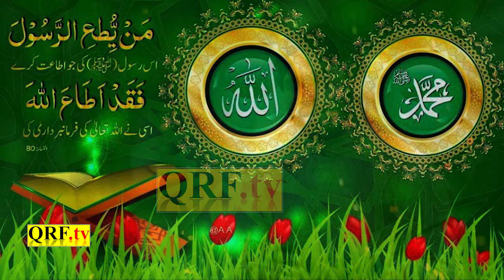নামটি আমার মুখে Bangla islamic Song Rokonuzzaman Song 2018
Dr. Md. Motiar Rahman  is the Founder and Chairman of Qur’an Research Foundation, Dhaka, Bangladesh. Islamic Research and Dawah are his present preferred activities. To date he has published 33 research papers on fundamental matters of Islam in booklet form. Al Quran - in the light of  knowledge of era has recently published tarjama is the first and new thought in this country and probably all over the world .